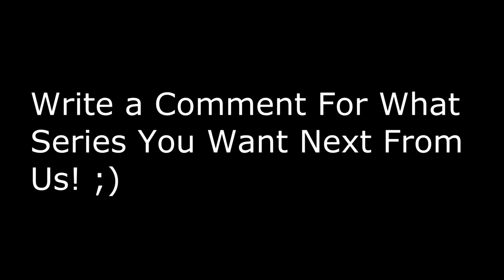Joe Does Minecraft Episode 21: Final Battle!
The final episode has arrived, the final battle against. The Enderdragon!!! These were originally 2 episodes but i put them together for you guys c:

Xbox Live- Topic Kitty

Joes Xbox- GRIFFINATOR2000